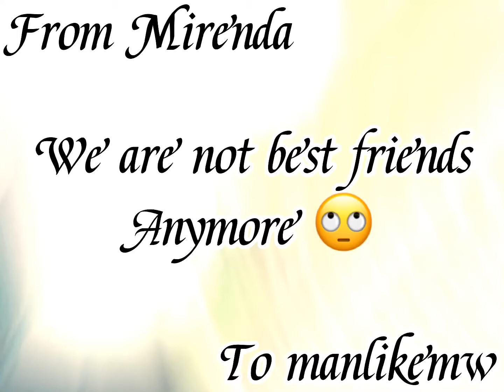We are not best friends anymore!!! || Mirenda || Gacha